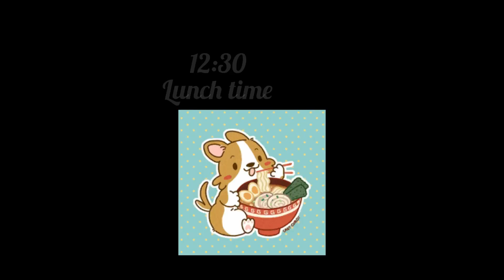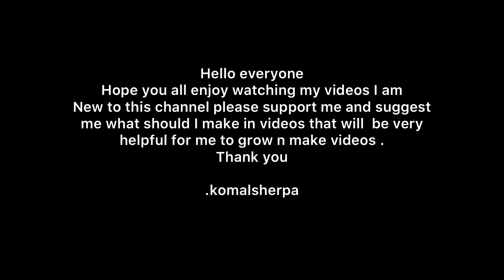My first vlog , routine , feeding Naomi ,making lunch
Hello guys ,here I am Komalsherpa this is my very first video,I hope you guys liked it .. Please support me and suggest me what should I do for more upcoming videos ,yes I m zero in making but I’m trying,everything we need to try right so please make sure to Subcribe my channel n support ❤️✨